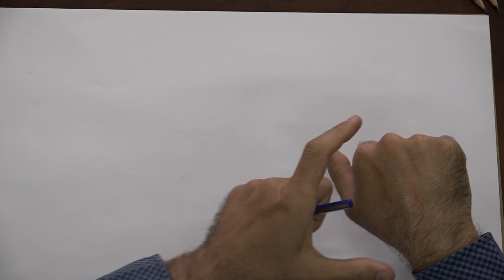Temel Sanat ve Tasarım Eğitimi | Ders 19 / 19th Lesson